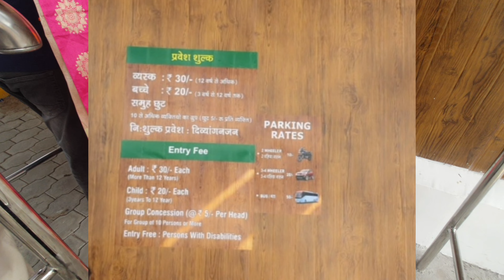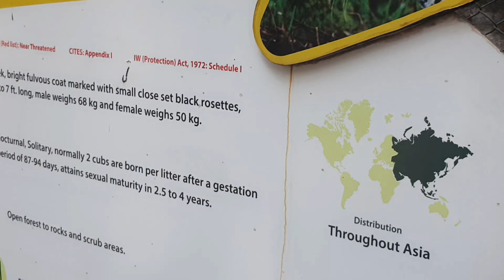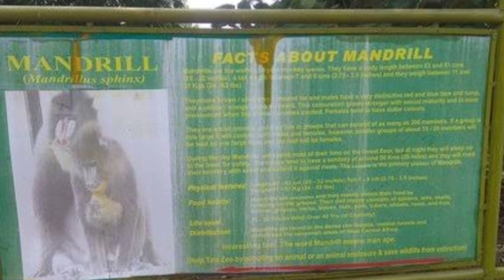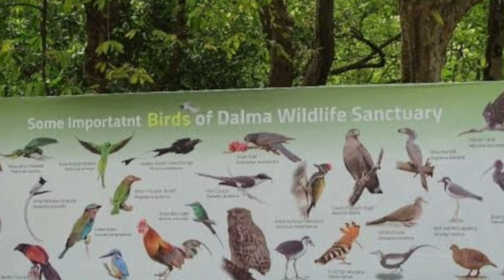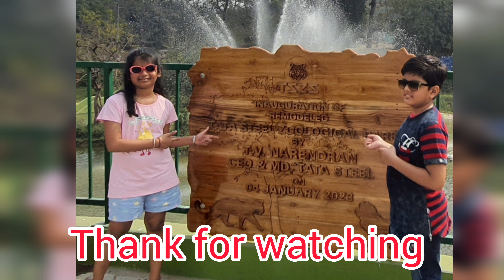Tata Steel zoological Park | New Enrty Gate | Entry Gate at Marine Drive Road | Beside XLRI campus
New Enrty Gate of Tata Steel Zoological park

 Tata steel zoological park now renovated

About Tata Steel Zoological Park in Jamshedpur

 Tata steel zoological park timing

 Jamshedpur zoo  new entrance gate now open

Jamshedpur zoo Ticket Price 2022

Jamshedpur zoo animals

Jamshedpur zoo timing

Tata steel zoological park in Jamshedpur- Every details you need to know

Hello friends .

        Ipsha Toy 's Star

I recently  visited Tata steel Zoological park near Jubileepark  - Jamshedpur, Jharkhand .

And I am very excited to share beautiful views of new entrance gate of Tata steel Zoological park at Marine Drive road with you.

Tata Steel zoo, popularly known as Jamshedpur zoo, a new entrance gate will be thrown open to the public from January 26. The formal opening of the new gate located on the Marine Drive adjacent to the XLRI entrance gate was inaugurated by Tata Steel CEO and MD TV Narendran on 4th of January.

The new gate is part of a master plan for the remodelling of the zoo, which is likely to be completed by 2025.

In this video you will get each and every details regarding entry fee, zoo timing, camera  charges, rides charges . So Must watch this video till the end  before you visit this park.

 About Tata steel zoological park  :-

Tata Steel Zoological Park is situated in a corner of Jubilee Park, Jamshedpur. This zoo is known for its Safari Park, which enables tourists to drive through the wooded area, where animals roam freely. Tourists can also visit the Nature Education Centre in the zoo, which gives information about the zoo animals. Other things to do in this zoo are to take a boat ride in the Jubilee Lake and walk along the nature Trail.
But  when I recently  visited the zoo then I saw boat ridings are under maintenance  , so u can't do this activity now.

How To Reach Tata Steel Zoological Park : -
Tata Steel Zoological Park is located in Jamshedpur, Jharkhand and can be easily reached as it is well connected by Sakchi-Sonari road passing through Jubilee Park. So if you want to visit this Zoological park, you will first have to reach Jamshedpur through different modes of transport mentioned below:

Nearest Major City. Ranchi
Nearest Airbase. Birsa Munda Airport (IXR)
Nearest Railhead. TataNagar Junction
Distance from Ranchi. 150 km

Ticket  Price :-
 This Price List has been taken from Official Website of Tata steel Zoological Park.

Child Between 1 to 2  year (80cm ) - No charges

Child Upto 12 years  : Rupees 20/- per person

Adults : Rupees 30 /- per person

Camera Charges  - rs 100.

🔴  Important  Notes  -

🔴 You can get extra discounts (Upto rs 5 off on per person) If you have a group of 10 or more persons

🔴 You can also hire a  7 seater Electrical vehicle for visiting zoo animals  inside the park.

Charges of  vehicle  - rs 50 per person

Every Sunday  to Saturday  - From 9 am to 5 pm .

🛑followme on Facebook  too